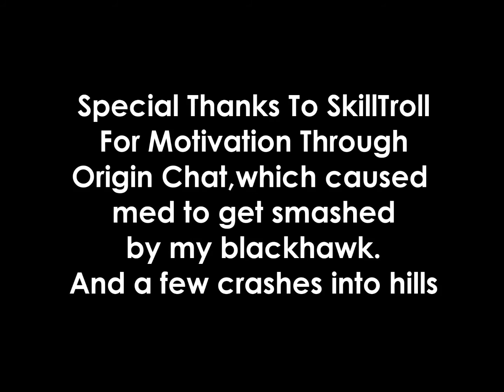Battlefield 1942: Desert Combat -Marksman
Me,doing some stuff that can be considered epic in the game..not too epic..but epic enough.Featuring Sgt.Patterson and one of the best Desert Combat pilots ,ANTMAN.

Epic Music:
Machinima Sound:
 Escape From The Temple
Mr.Meizong-Kumbang